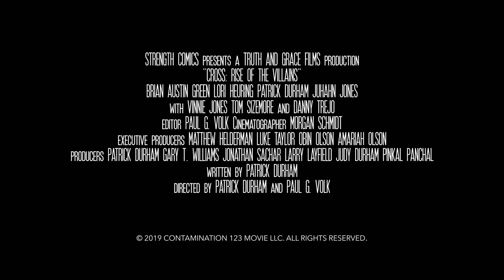CROSS: RISE OF THE VILLAINS - On DVD & Digital 11/12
Armed with an explosive powerful ancient cross amulet, Callan (Brian Austin Green) is back with his extraordinary team of weapons experts to defend Los Angeles from its biggest threat yet—super villains Muerte (Danny Trejo) and Drago (Manu Intiraymi). Callan will have to join forces with his once mortal enemy, Gunnar (Vinnie Jones), to try to save the city.  Tom Sizemore returns as Detective Nitti and Lou Ferrigno, DB Sweeney, Jeremy London and Eric Roberts return as The Contractors!